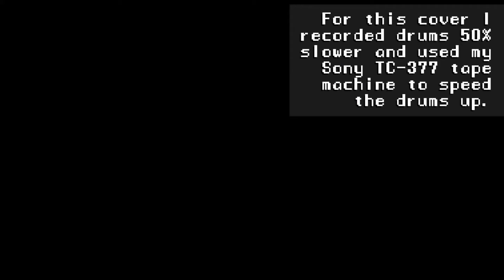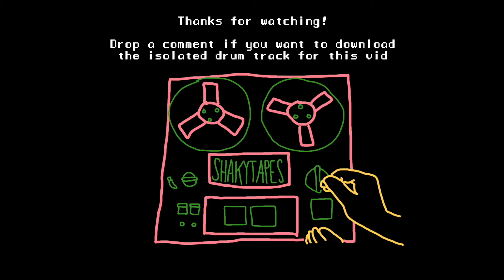The Prodigy - "Firestarter" Drum cover | Drums recorded 50% slower = DRUM AND BASS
@theprodigy "Firestarter" got the ol tape machine treatment deluxe! Recorded the main beat 50% slower and used my TC-377 to create a drum and bass beat, sound pretty cool if you ask meeeee.

Let's a-go and stay hydrated
Shaky Fred